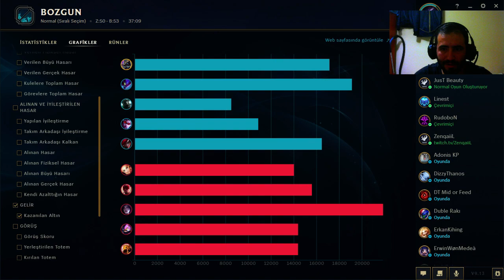League of Legends l NASUS ve TIK TIK VAYNE!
ZenqaiiL ve KaliteciHALO Nasus ve Kha'zix ile oyunu taşımaya çalıştık fakat bot oyunu vermek için elinden geleni yaptı ve başardılar oyun sonu 15 lvl Vayne mi olur abi.. :)